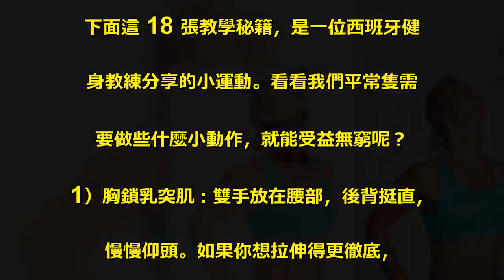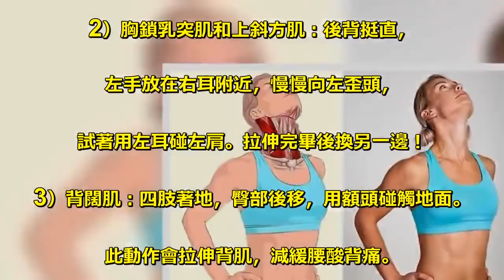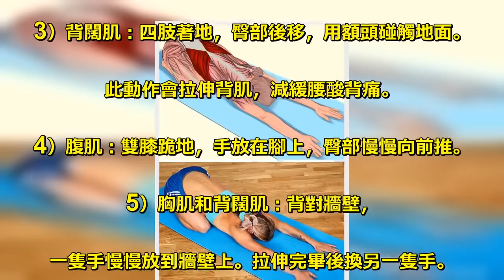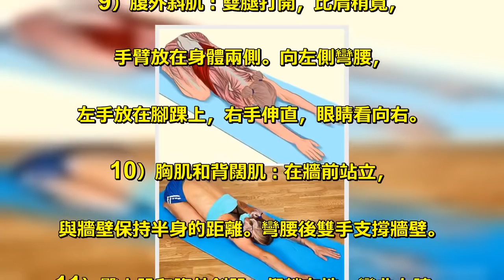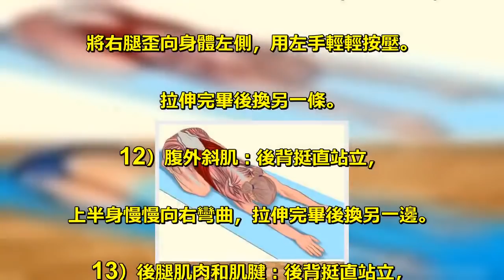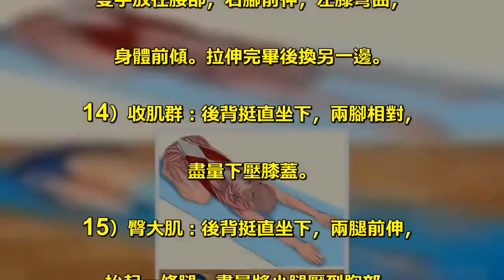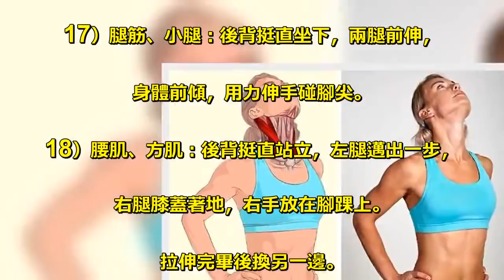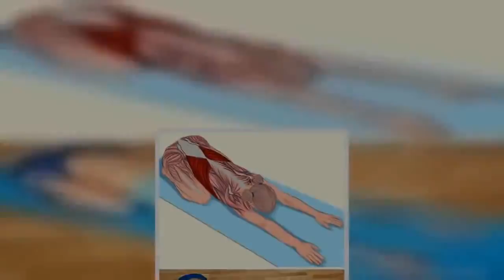筋長一吋，延壽十年！18個「全身不再腰酸背痛」的全身拉筋教學...2低頭族必學！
不管對熱愛運動的人來說，還是對久坐不. 喜歡動的人來說，拉伸運動都很重要。 . 下面這 18 張教學秘籍，是一位西班牙健. 身教練分享的小運動。看看我們平常隻需. 要做些什麼小動作，就能受益無窮呢？ . 1）胸鎖乳突肌：雙手放在腰部，後背挺直，. 慢慢仰頭。如果你想拉伸得更徹底，. 可以把手放在額頭，小心下壓 . 2）胸鎖乳突肌和上斜方肌：後背挺直，. 左手放在右耳附近，慢慢向左歪頭，. 試著用左耳碰左肩。拉伸完畢後換另一邊！ . 3）背闊肌：四肢著地，臀部後移，用額頭碰觸地面。 . 此動作會拉伸背肌，減緩腰酸背痛。 . 4）腹肌：雙膝跪地，手放在腳上，臀部慢慢向前推。 . 5）胸肌和背闊肌：背對牆壁，. 一隻手慢慢放到牆壁上。拉伸完畢後換另一隻手。 . 6）腿筋：坐在地板上，脊背挺直，. 手放在身後支撐身體，打開雙腿，不要彎曲。 . 7）三角肌中束：伸直手臂，轉向身體內側，. 用另一隻手按壓手肘。拉伸完畢後換另一隻手。 . 8）斜方肌：雙腿並攏站立，雙手抱頭，. 膝蓋彎曲，努力用下巴碰觸胸部。 . 9）腹外斜肌：雙腿打開，比肩稍寬，. 手臂放在身體兩側。向左側彎腰，. 左手放在腳踝上，右手伸直，眼睛看向右。 . 10）胸肌和背闊肌：在牆前站立，. 與牆壁保持半身的距離。彎腰後雙手支撐牆壁。 . 11）臀大肌和腹外斜肌：仰躺在地，彎曲右膝，. 將右腿歪向身體左側，用左手輕輕按壓。. 拉伸完畢後換另一條。 . 12）腹外斜肌：後背挺直站立，. 上半身慢慢向右彎曲，拉伸完畢後換另一邊。 . 13）後腿肌肉和肌腱：後背挺直站立，. 雙手放在腰部，右腳前伸，左膝彎曲，. 身體前傾。拉伸完畢後換另一邊。 . 14）收肌群：後背挺直坐下，兩腳相對，. 盡量下壓膝蓋。 . 15）臀大肌：後背挺直坐下，兩腿前伸，. 抬起一條腿，盡量將小腿壓到胸部。. 拉伸完畢後換另一邊。 . 16）脛骨前肌：後背挺直坐下，兩腿前伸，. 左膝彎曲，左腳放在右大腿上。. 拉伸完畢後換另一邊。 . 17）腿筋、小腿：後背挺直坐下，兩腿前伸，. 身體前傾，用力伸手碰腳尖。 . 18）腰肌、方肌：後背挺直站立，左腿邁出一步，. 右腿膝蓋著地，右手放在腳踝上。. 拉伸完畢後換另一邊。 . 如果覺得以上太難，這邊也有簡單的！. 不管怎麼，有動總比不動好唷～ .